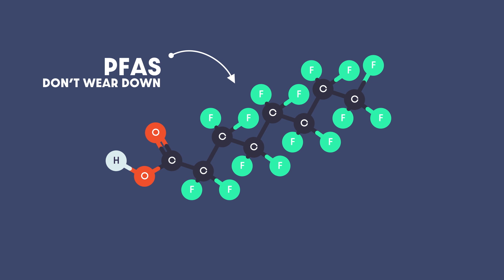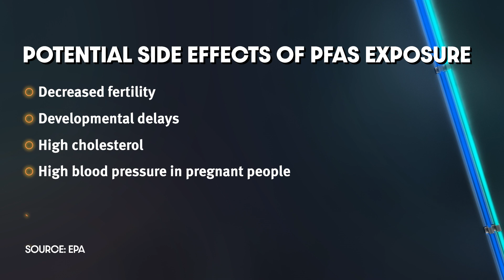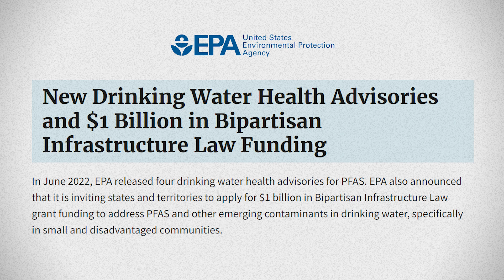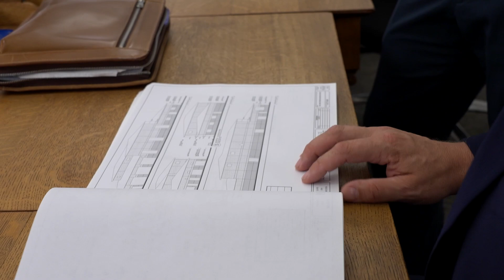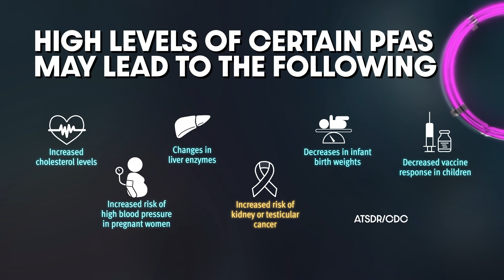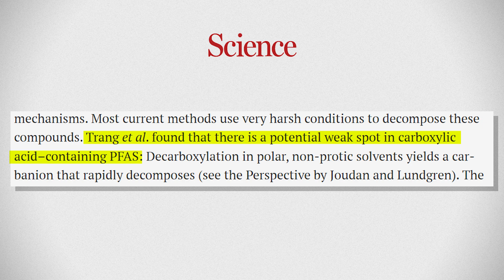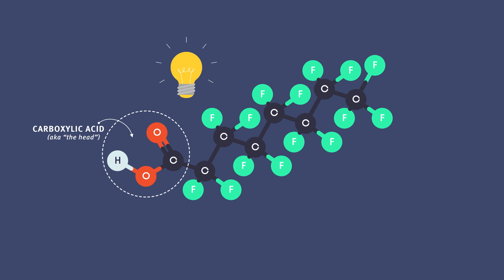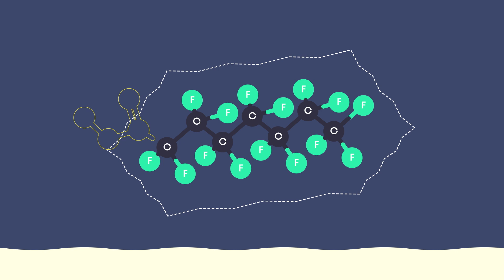Scientists Are Trying To Solve The 'Forever Chemicals' Problem (In The Loop)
PFAS are chemicals that don't wear down even after being disposed. Now scientists are trying to address them before they cause human side effects.